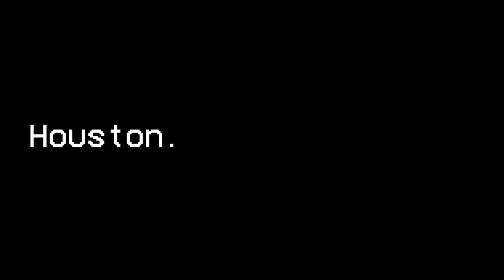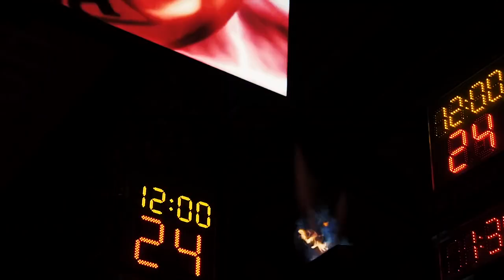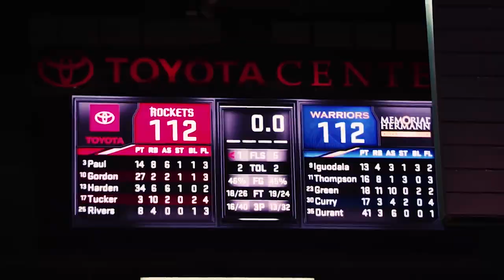Houston- Houston Rockets Hype Video 2019 (Mini-Movie)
Last year the Rockets had a roller coaster of a season. With numerous injuries and drama, they never seemed to get their footing. That was until James Harden decided to make history over and over again and eventually lead the into another loss at the hands of the Warriors. Now with Russell Westbrook on the team, Can the Rockets finally get over the hump this year? Or will they fall short again? I don't know right now, but we will see.
Credit to:
NBA
ESPN
Bleacher Report
Houston Rockets
Travis Scott
The Game
2 Chainz
Rick Ross
Tobe Nwigwe
Paul Wall
Epic Music Heaven